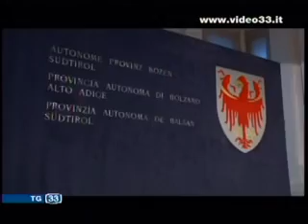Legge sull'immigrazione in AA